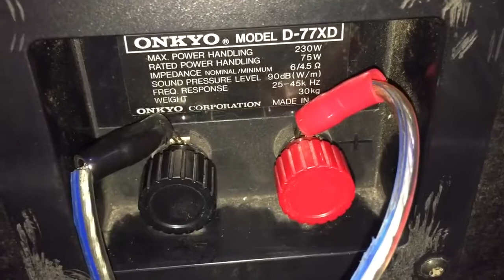Nhạc hay tê tái quá: ONKYO D77xd: CƯƠNG AUDIO LAI CHÂU 0918099388